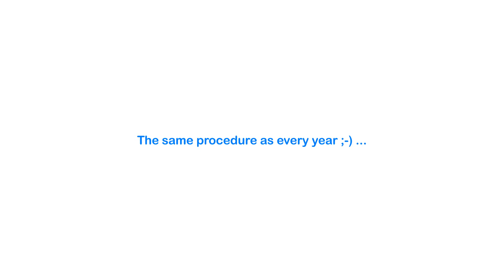Expedition Klippitztörl 2020